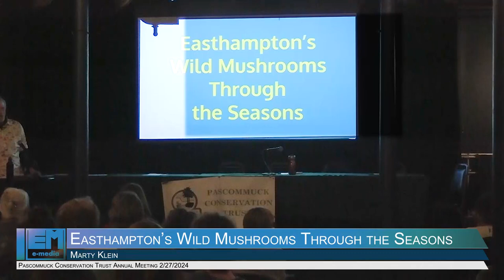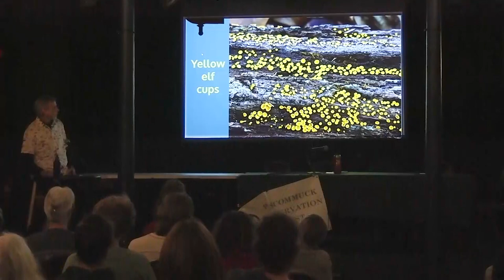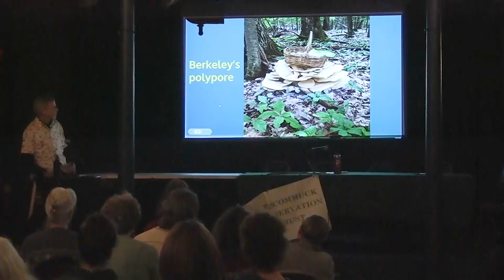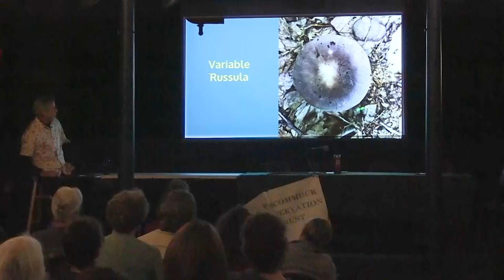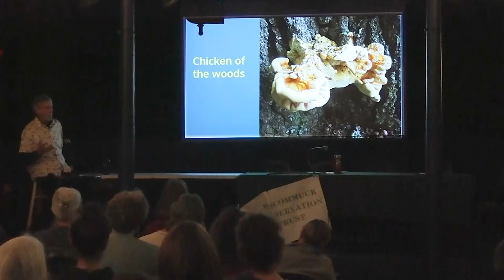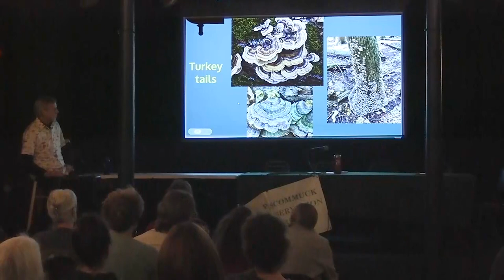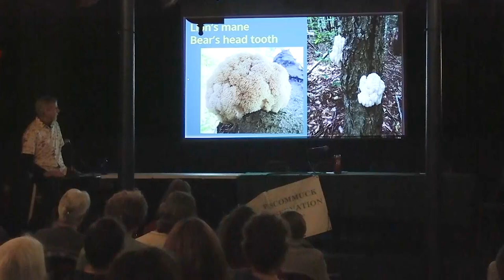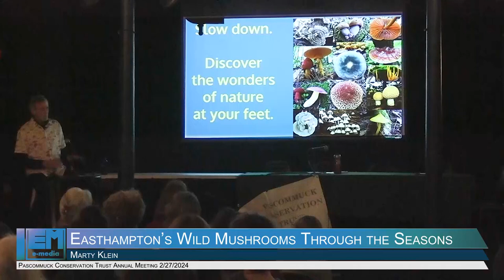Easthamptons Wild Mushrooms Through the Seasons 2/27/24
Easthampton, MA Pascommuck Conservation Trust, after their annual meeting hosted a presentation called Easthampton Wild Mushrooms Through the Seasons. Held on 2/27/24 at Easthampton City Space.